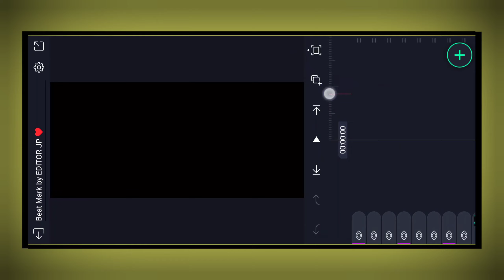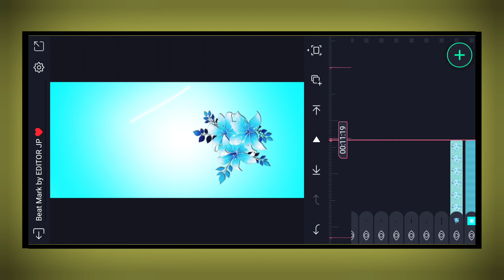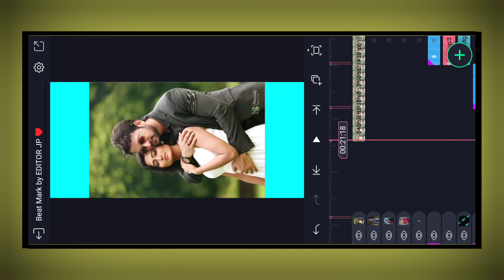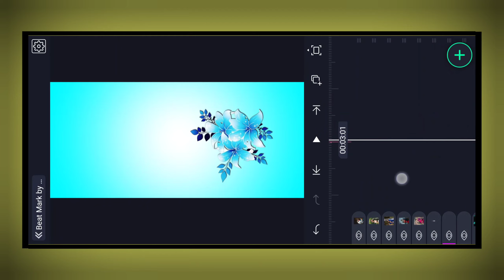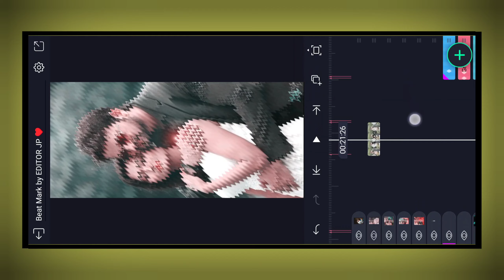happy marriage anniversary video | alight motion | wedding anniversary video editing statusl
ALL PNG ON MY TELEGRAM CHANNEL,,

Jitu Patel Official 2.0,,

✓ Your All Questions Solved ✓

wedding anniversary editing video
wedding anniversary video editing kinemaster
wedding anniversary editing video telugu
wedding anniversary video background
marriage anniversary video kaise banaye
marriage anniversary video make
wedding anniversary video background green screen

✓ All Questions Tags

➢Important Notice

______________ᴛʰᵃⁿᵏˢ ᶠᵒʳ ʷᵃᵗᶜʰⁱⁿᵍ😍